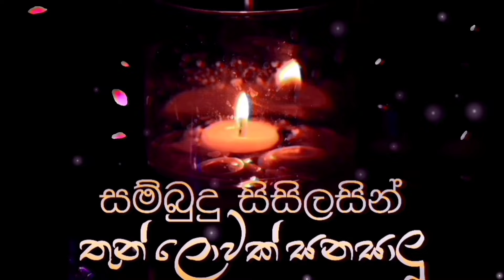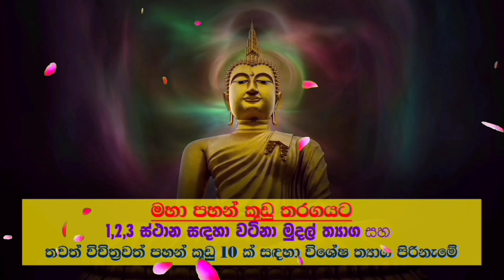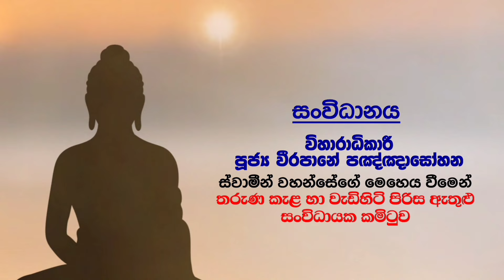ශ්‍රී බුද්ධ රශ්මී මහා වෙසක් කලාපය 2024 - Thunkal U TV